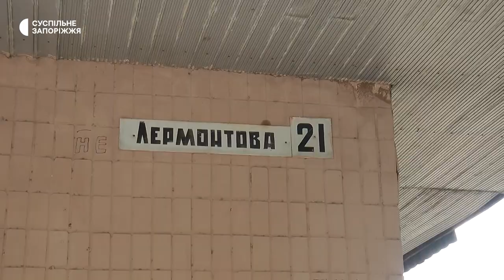Друзі Атанаса Іванова розповіли, чому просять увічнити його пам'ять в топоніміці | Новини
На честь морського піхотинця, який загинув, захищаючи український Маріуполь, у Запоріжжі пропонують перейменувати вулицю Лермонтова. Така пропозиція з'явилася на сайті електронних петицій міста 23 червня. Запорізький спортсмен та кандидат у майстри спорту з важкої атлетики Атанас Іванов загинув 7 березня. Суспільне поспілкувалося з ініціаторами петиції - друзями захисника.